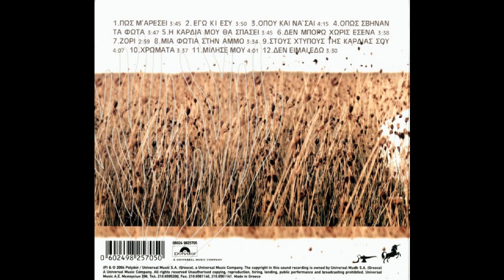Μια φωτιά στην άμμο (2004) - Στέλιος Ρόκκος